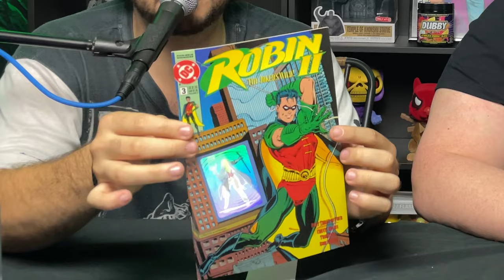Nightwing, Red Hood and some mystery comics! (Unboxing/Haul)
Today we open up some action figures we found, and crack open a couple mystery bags full of comics. Join us to see what's inside!

Use the link to sign up for What Not and get a free $10 credit!

VIP LIST
Edward Davis Jr